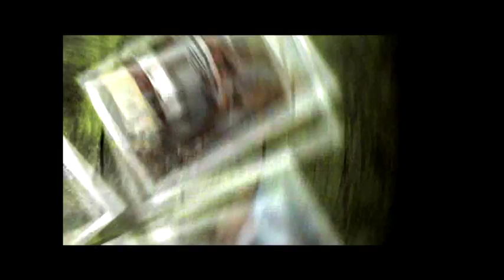KTV-elemegi göz nuru-Aytekin MARAŞLI